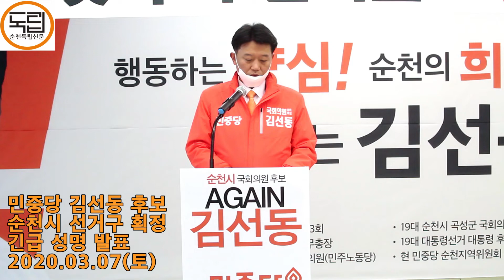2020-03-07 민중당 김선동 , 선거구 획정 긴급성명 발표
민중당 김선동 , 선거구 획정 긴급성명 발표

-순천시민 능욕 더불어민주당 및 적페정치세력 규탄
-도둑맞은 주권 순천시민과 함께 되찾자!

7일 새벽 국회가 순천시 선거구 관련, 해룡면을 분할하여 광양시·구례군·곡성군선거구에 포함한 것과 관련 민중당 김선동 후보가 긴급성명을 내고, 순천시민을 능욕한 더불어민주당을 강력 규탄했다.

다음은 김선동 후보의 성명 전문이다.

순천시민을 능욕한 더불어민주당과 적폐정치세력을 강력히 규탄한다.

사랑하고 존경하는 순천시민 여러분!

참으로 분노하지 않을 수 없습니다. 수많은 반대와 경고에도 불구하고 더불어민주당과 적폐정치세력은 순천시민의 헌법적 권리를 박탈하고 순천시민들의 마음과 지역을 갈가리 찢어놓고 말았습니다.

오늘 새벽, 국회가 공직선거법을 개정해 선거구를 획정하였습니다. 순천과 광양·구례·곡성을 합하여 갑을로 나누고 해룡면을 광양·구례·곡성에 떼주는 내용입니다. 도대체 왜 우리 순천이 이런 누더기 취급을 받아야 합니까?

20대 국회는 스스로 적폐국회임을 선언했습니다. 제 밥그릇 챙기기 앞에서는 여야를 가리지 않았습니다. 국민들, 순천시민들의 헌법적 권리와 민심은 안중에도 없었습니다. 개혁의 길목에서 번번이 적폐세력의 눈치를 보며 야합하더니, 다 죽어가는 적폐세력을 살려놓고, 결국 순천시민들을 능욕하기에 이르렀습니다.

더불어민주당은 더는 촛불 정부를, 호남을 대표하는 정치세력임을 자임할 자격이 없습니다. 호남을 대표하는 도시 순천을 이렇듯 처참하게 찢어놓은 더불어민주당에게 순천시민들의 뜻은 전혀 고려대상이 아니었습니다. 중앙당의 횡포에 순천시민들의 주권자로서의 권리를 지키기 못한 더불어민주당 소속 예비후보들은 이번 사태에 대한 책임을 져야 합니다.

민중당과 김선동은 시민들의 무너진 자존심을 회복하고, 주권자로서의 당연한 권리를 지키기 위해 법적 조치 등을 포함한 할 수 있는 모든 조치를 취해 갈 것입니다. 시민의 권리를 짓밟고 시민위에 군림하려는 더불어민주당을 포함한 모든 불의한 정치세력에 단호히 맞서 싸우겠습니다!

제 밥그릇 챙기기에만 눈이 멀어 주권자인 시민들을 무시하고 시민위에 군림하는 더불어민주당의 오만과 독선에 매서운 채찍을 들어 주십시오. 새로운 정치세력 없이 더불어민주당만 바라보고 있어서는 호남의 미래가 없습니다. 대한민국 100년의 미래를 열어나갈 세력, 민중당과 김선동이 진정한 호남 정치의 기관차가 되겠습니다. 한국 정치를 선도해 온 호남 정치, 호남 정치를 대표해온 순천시민들의 민심을 진정으로 받드는 일꾼이 되겠습니다.

도둑맞은 순천시민의 주권!

김선동과 함께 되찾아 주십시오!

민중당 순천시 국회의원 후보 김선동